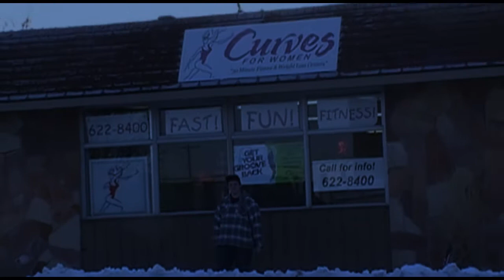JUST DANCE!! :: Interlude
.I don't know what to say about this masterpiece.